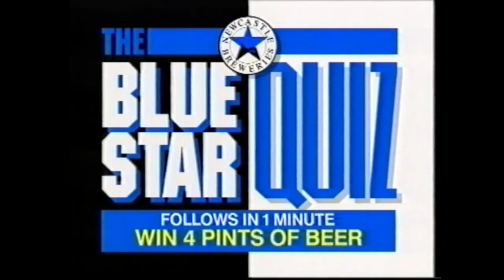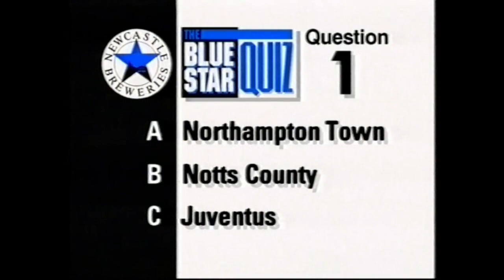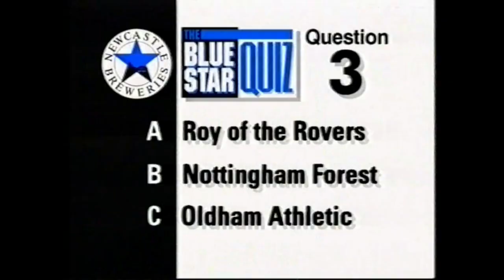Newcastle United 4-0 Wimbledon (Saturday 30th October 1993)